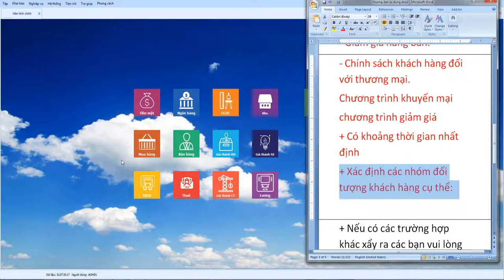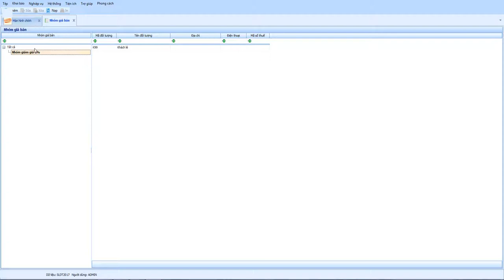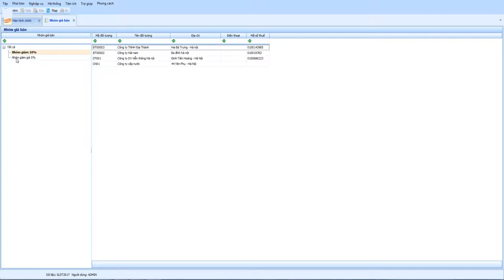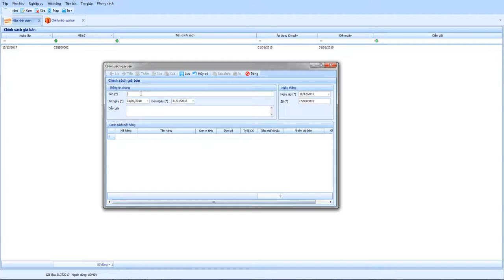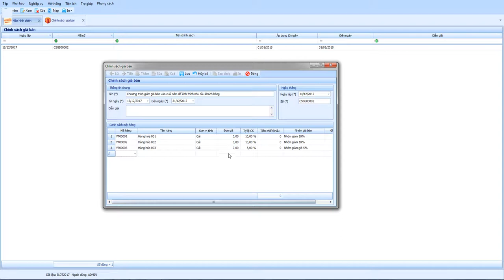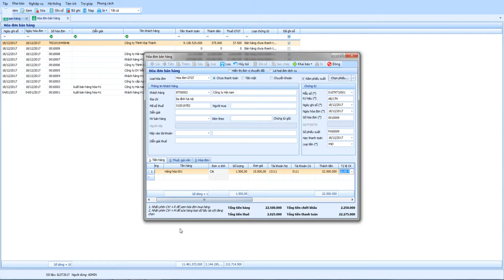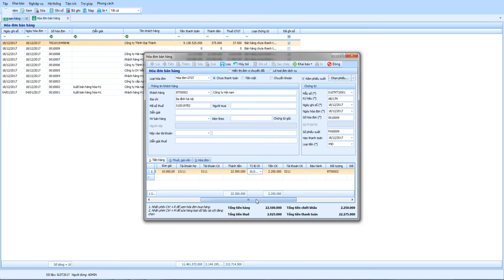Hóa đơn bán hàng - theo nhóm bán hàng có chiết khấu theo tỷ lệ %